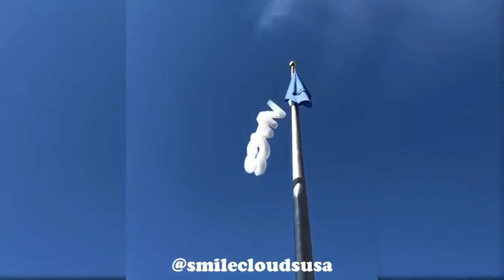Oddly Satisfying Video That Will Calm Down Your Brain 💙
All the oddly satisfying videos used in this compilation are obtained with the permission of the original creator, support them below:

For removal of video or request not to use your videos in the future and all other matter of questions, please email

Deft movements and practiced flourishes turn a block of spinning wood into a bedpost, top, bowl or some other circular object, each motion peeling away curls of wood to uncover the beauty hidden inside. It’s hard to explain why the motions feel so right, but there is an undeniable allure to the work, as if it scratches an itch you didn’t know you had. Watch and get satisfied.